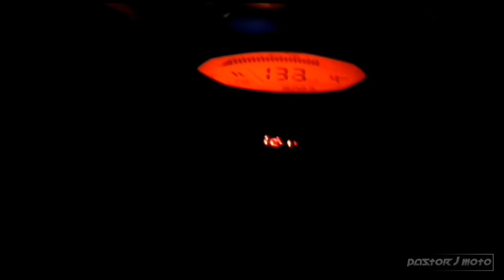powered by TeamSausage Motoworkz // 153kph Motorstar z200s, rider 200lbs 😅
cinematic intro kunware 😅 // new intro

last topspeed test 153 kph, rider medyo damulag na 200lbs 😂